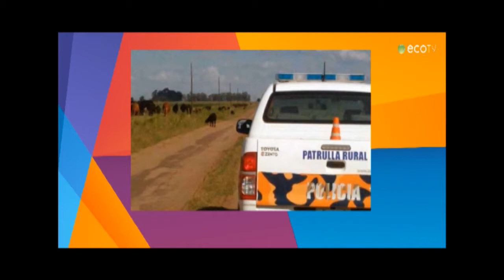Inseguridad en la zona rural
Eliana Islas dialogó con Informadisimas por Eco TV y la 104.1 Tandil FM.